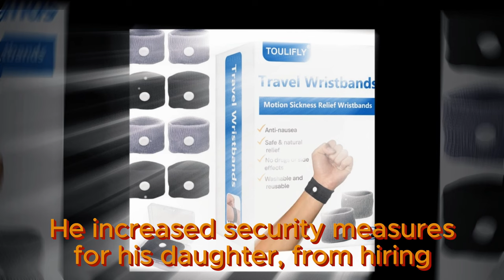PCPD investigates the truth, in addition to Ava another person was arrested | GH Spoilers